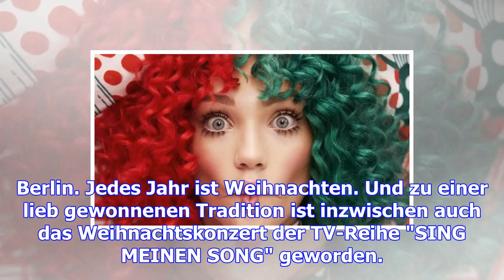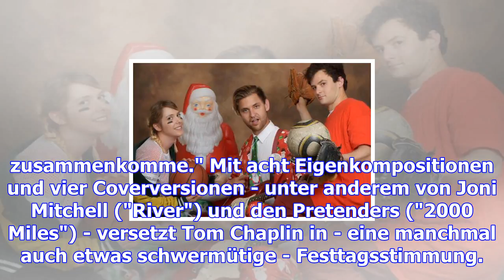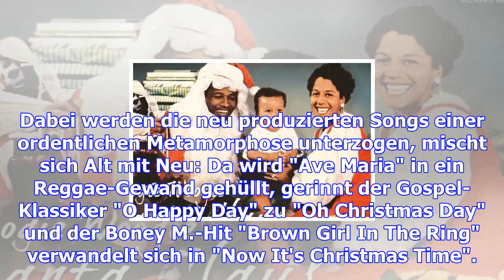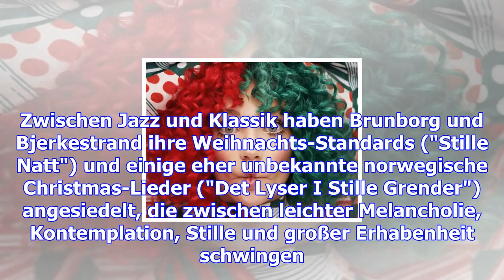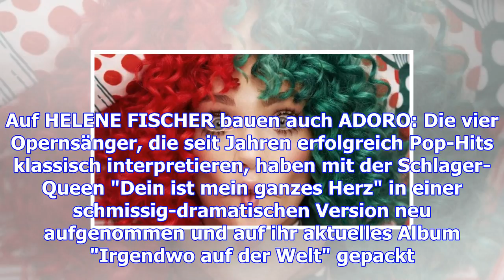Weihnachten mit sia, frank, gwen, bruno und tarja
Berlin. Jedes Jahr ist Weihnachten. Und zu einer lieb gewonnenen Tradition ist inzwischen auch das W...